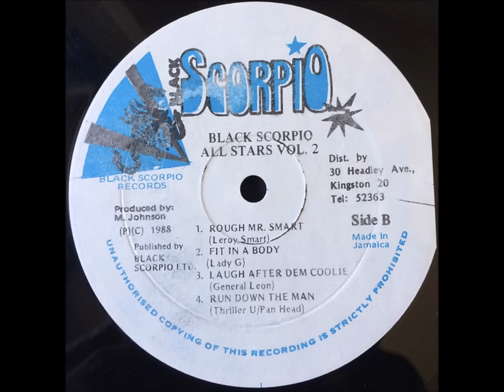General Leon - Laugh After Dem Coolie - LP Black Scorpio 1988 - STREET DIGITAL 80'S DANCEHALL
BAD UNDERRATED TUNE !